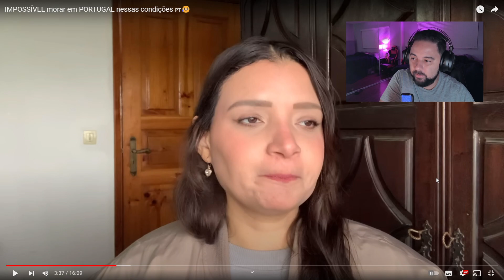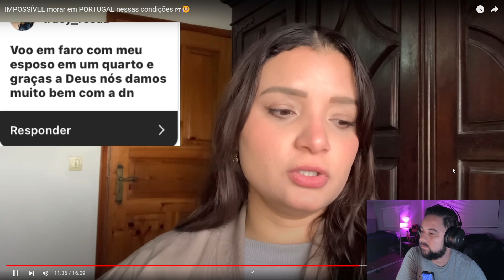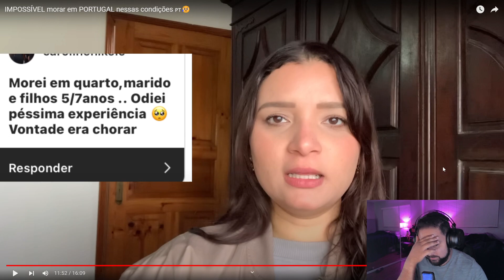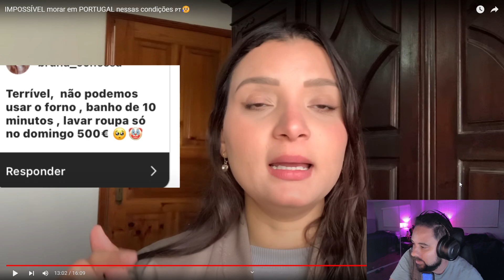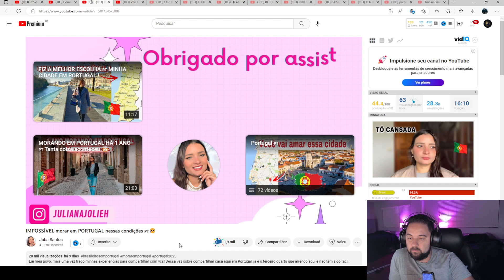IMPOSSÍVEL MORAR EM PORTUGAL DIVIDINDO QUARTO (Caligiuri Reagindo)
CALIGIURI REAGE: IMPOSSÍVEL MORAR EM PORTUGAL DIVIDINDO QUARTO

Bem-vindo ao canal Caligiuri Pelo Mundo! Se você é um brasileiro pensando em morar em Portugal, este é o lugar certo para você! Nós fornecemos informações e dicas valiosas sobre viver em Portugal, incluindo como é morar no país, o custo de vida em Portugal e se vale a pena morar lá. Além disso, oferecemos orientações sobre como encontrar apartamentos para alugar em Portugal, incluindo informações sobre o preço do aluguel em Portugal em 2023. Se você está considerando dividir quarto ou apartamento em Portugal, também temos dicas úteis para ajudá-lo a encontrar o lugar certo para você. Então, junte-se a nós para descobrir tudo o que você precisa saber sobre viver como um brasileiro em Portugal!

caligiurireage caligiurireagindo caligiurireact brasileiros em portugal morar em portugal viver em portugal como morar em portugal vale a pena morar em portugal como é morar em portugal custo de vida em portugal vivendo em portugal Dividir quarto em portugal dividir apartamento Apartamento em portugal Aluguel em portugal Preço do aluguel em portugal Aluguel em portugal 2023 Caligiuri Pelo Mundo